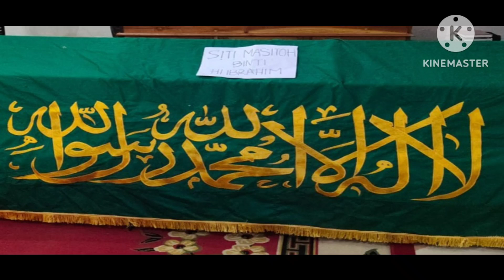Jiaroh dan Tausiah Almarhumah siti masitoh ,bersama KH.Agus Khoirul Azam| Miftahul Huda 407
Semoga Diterima Iman Islam nya untuk Almarhumah kakanda kami Siti Masitoh binti H Ibrahim ,Aamiin...